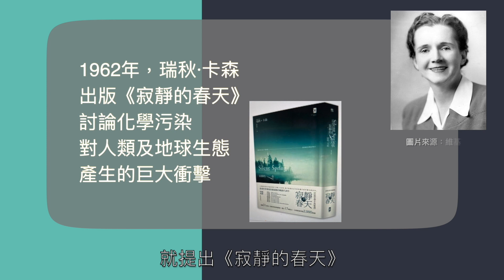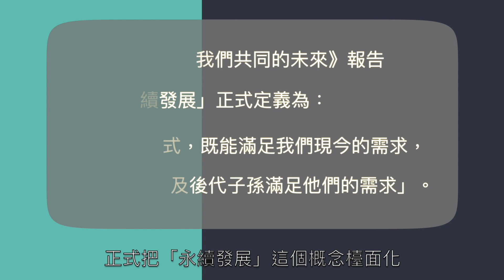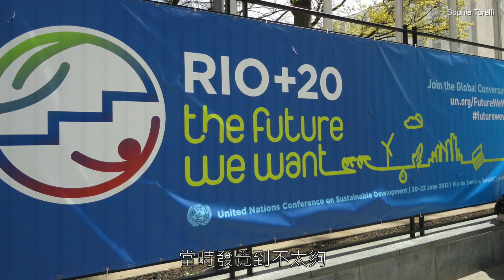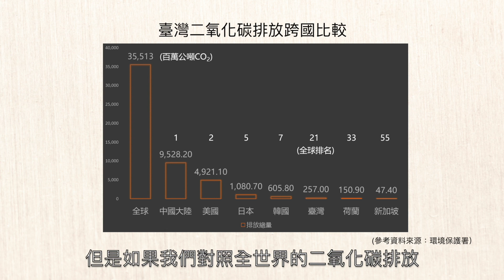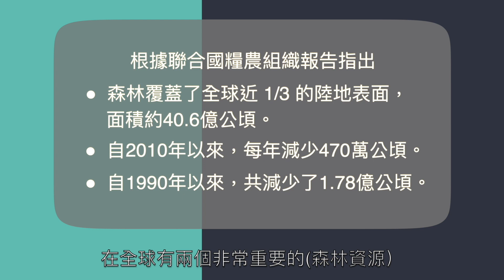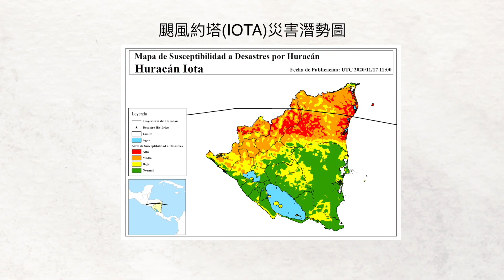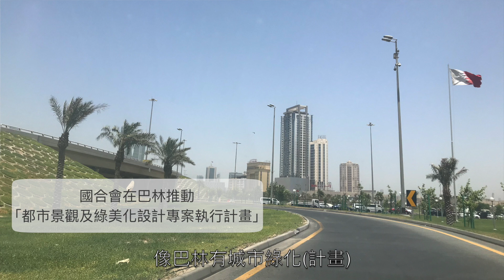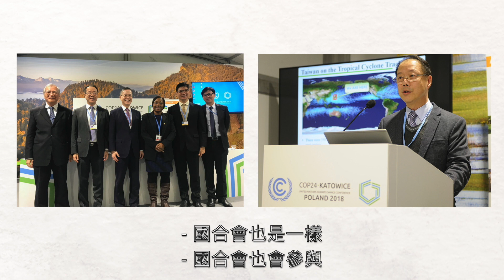《援外聊天室》EP.８｜環境援外工作 促進永續發展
精彩片段
00:18  引言
01:41  人類活動對環境帶來什麼影響?
04:12  國際間何時開始正視環境議題?
10:38  氣候變遷為人類帶來哪些嚴重的影響?
14:27  人類活動對生物多樣性帶來哪些影響?
18:01  國合會如何透過計畫協助友邦因應環境衝擊?
22:55  人道援助計畫如何協助受援國氣候調適?
24:41  如何提升企業及個人對環境議題的重視?
25:50  因應環境議題，臺灣推動了什麼國際援助策略?
28:49  結語

你知道嗎? ​
1972年，人類環境宣言(Declaration of the United Nations Conference on the Human Environment)，在聯合國人類環境會議中被提出，這是第一份在國際環境法規文件中提到，有關健康生態環境的文件。​
接著1987年聯合國《我們共同的未來》報告正式將「永續發展」概念定義確立，隨後歷經1992年聯合國氣候變化綱要公約(UNFCCC)的誕生、里約(Rio)地球高峰會議、Rio+10、Rio+20聯合國永續發展會議等多個重要會議的推進，逐步發展出目前大家耳熟能詳的17個永續發展目標(SDGs)。​
為了促使各國採取更積極的作為，2015年聯合國氣候峰會(COP21)各締約方通過的《巴黎氣候協議》(Paris Agreement)，展現了對環境永續更強大的決心，不僅推動減碳政策、提出國家自主貢獻(NCD)，同時希望將全球暖化目標控制在「較前工業化時代保持全球均溫升幅低於2°C」，並「努力限制在1.5°C內」等歷史性倡議。​
世界各國都希望全球環境，不再因人類的快速發展而遭受更大的破壞。​
2021年的此刻，遠在蘇格蘭格拉斯哥(Glasgow)召開的 COP26，甚至被稱為是「挽救地球的臨界點」！​
在各國如火如荼的協商過程中，國合會派出的代表團此刻也正在會場舉辦周邊會議，積極地在國際場域展現國合會攜手夥伴國家推動永續發展的各項成果，以及我們與世界各國風雨同行的堅定信念。​